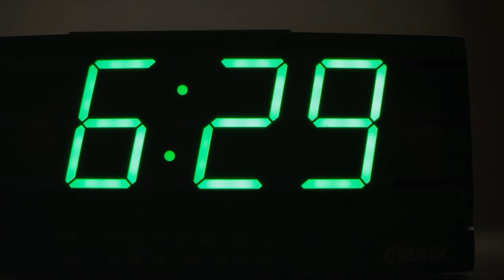Philips wake up light